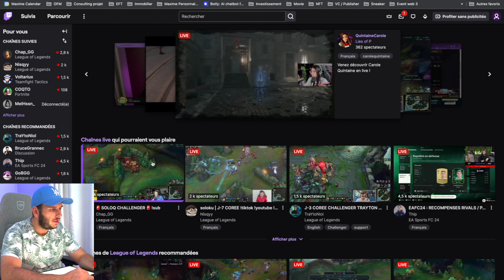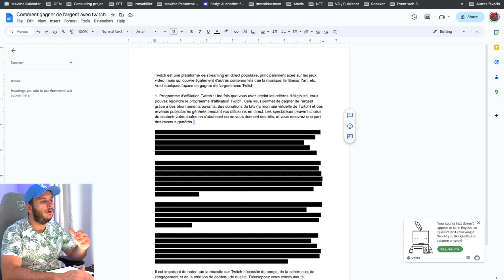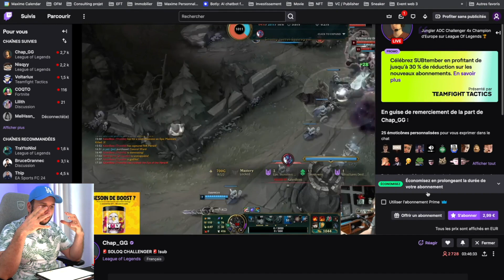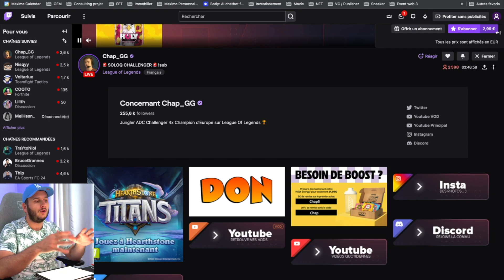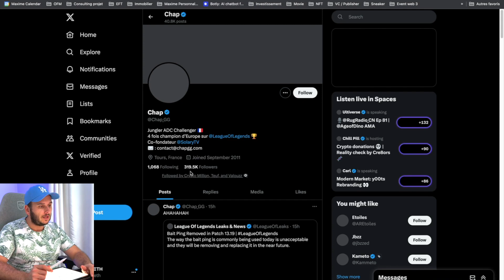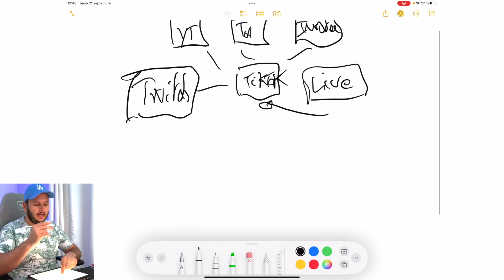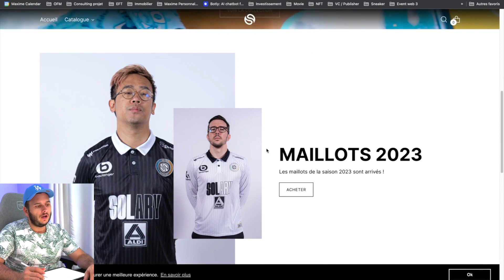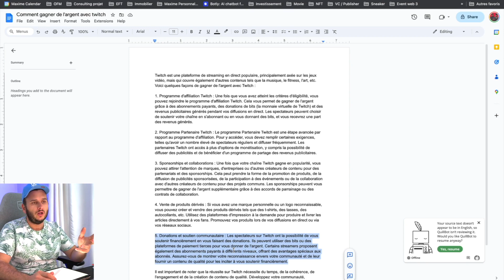Comment gagner de l'argent avec Twitch ? Je dévoile les stratégies ...